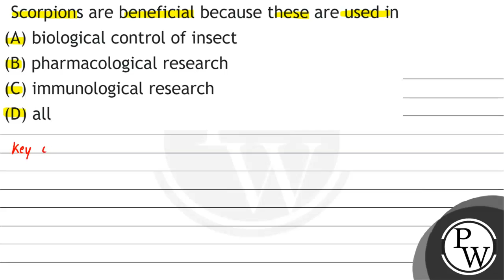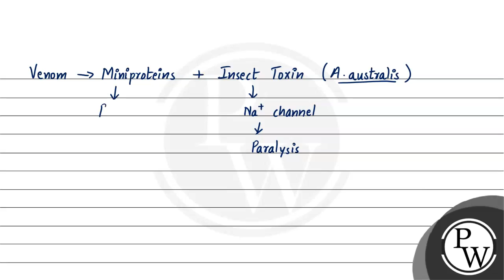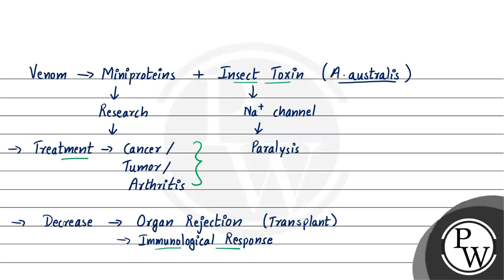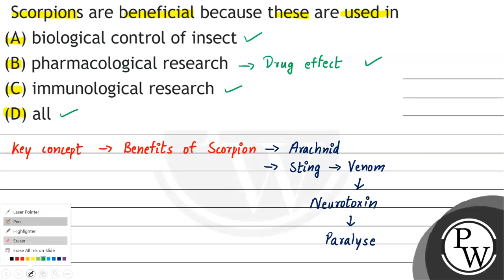Scorpions are beneficial because these are used in (A) biological control of insect (B) pheumaco...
Scorpions are beneficial because these are used in
(A) biological control of insect
(B) pheumacological research